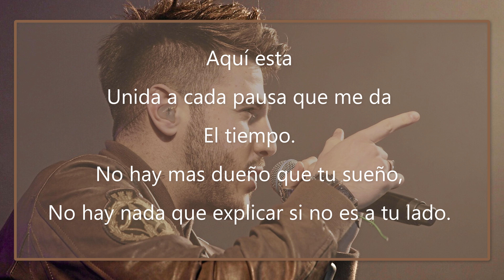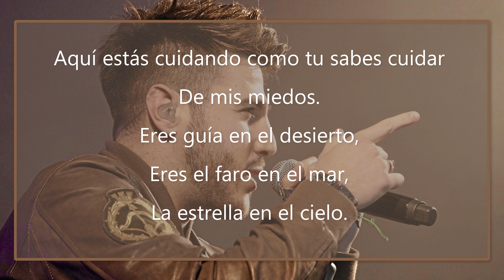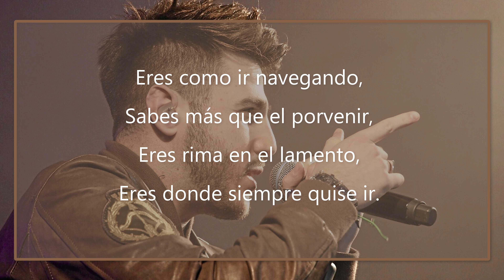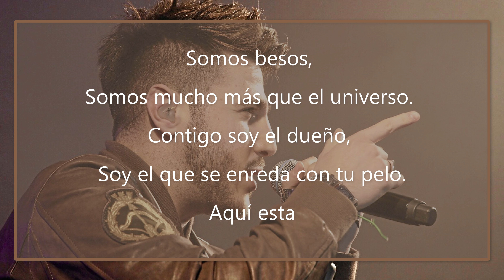Antonio José Somos | Lyrics 4k video | PURE LYRICS VIDEO ed.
* Written by: Antonio Jose

* Album: El Viaje 2015
* Best video & audio song lyrics